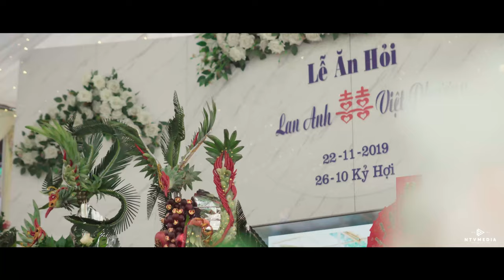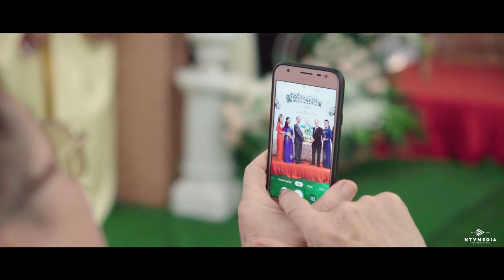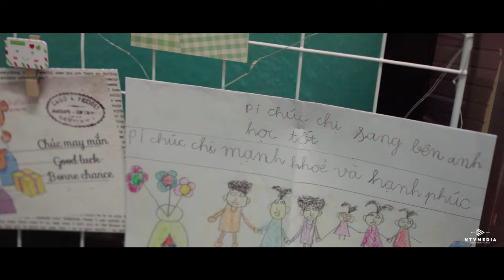Phóng Sự Cươi : Việt Phương - Lan Anh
NTV Media